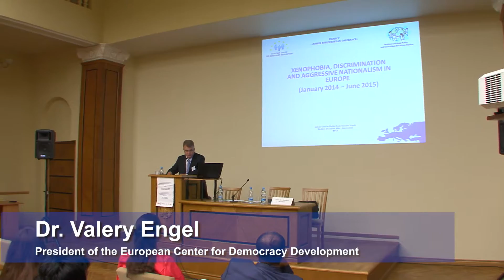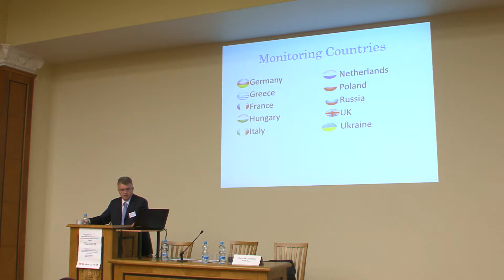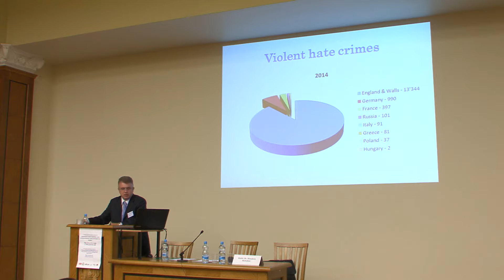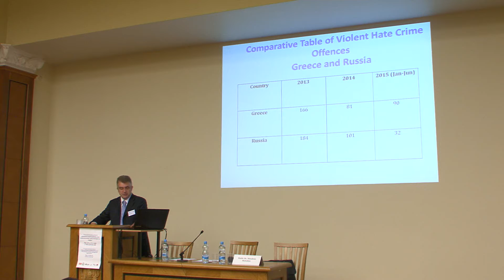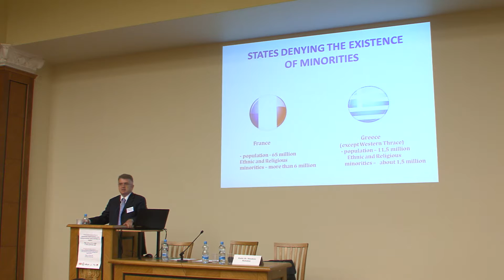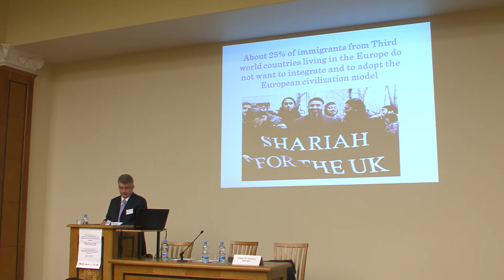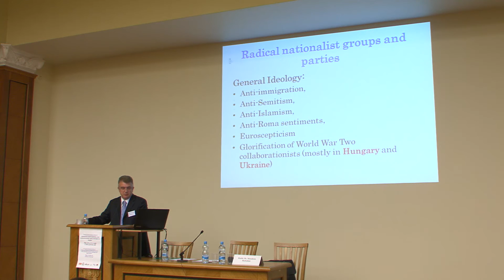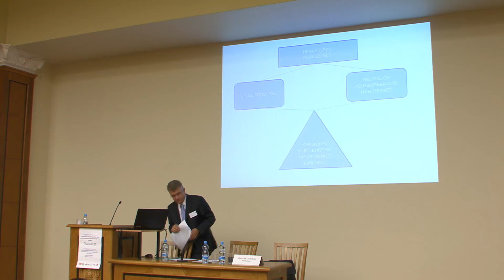Dr.Valery Engel - "Xenophobia, Discrimination and Aggressive Nationalism: Pan-European Report"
Dr.Valery Engel, president of the European Center for Democracy Development, Director (Latvia) - "Xenophobia, Discrimination and Aggressive Nationalism: Pan-European Report"